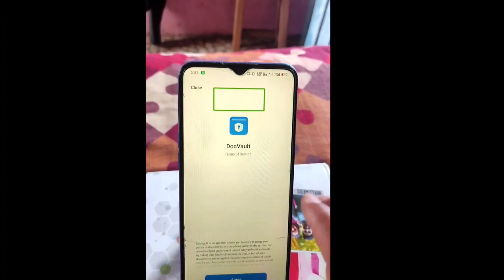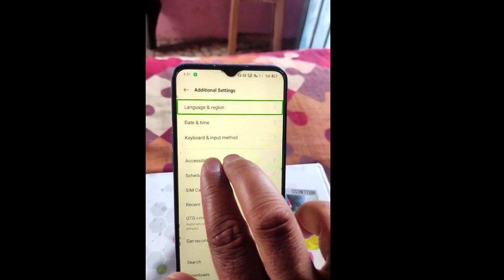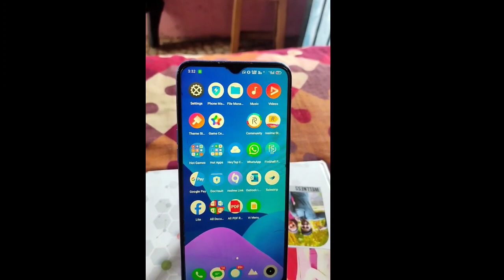Talk Back Band Kaise Kare | Talkback Off Kaise Kare | Talkback Setting Kaise Band Kare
Talk Back Band Kaise Kare
Talkback Off Kaise Kare
Talkback Setting Kaise Band Kare
talk back setting off
talk back turn off
talkback off kaise karen
talkback band karne ka tarika
talkback off karne ka tarika
talk back ko kaise band kare